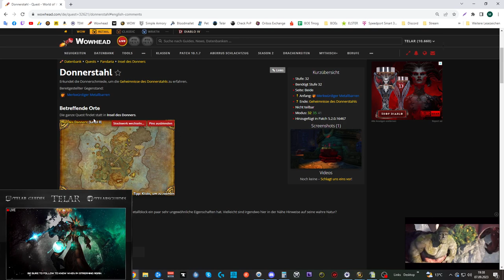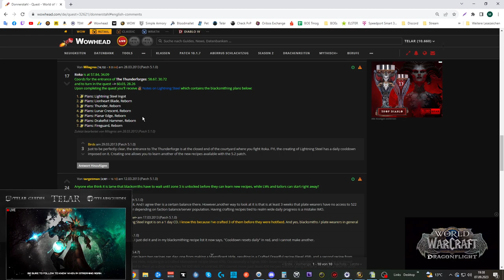Erfolgs Guide: [Waffenschmiedekunst, wiedergeboren]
Amazon (Games):